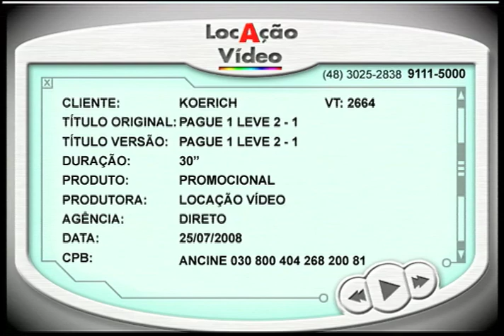Pague 1 leve 2 Ofertas 01 - VT2664 - 07 2008